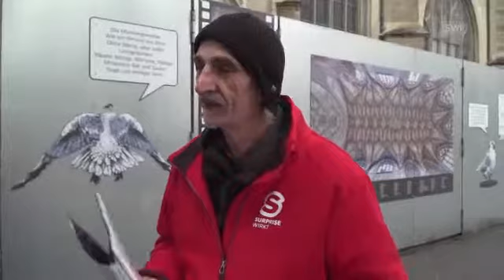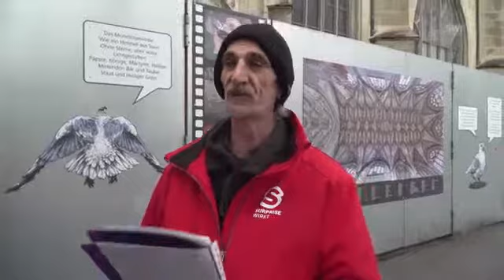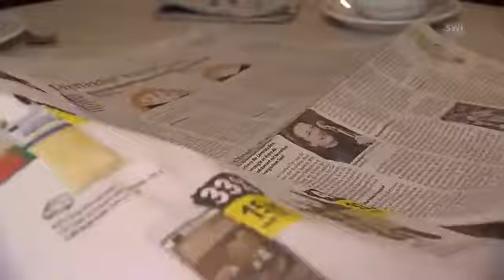【スイスの路上で生き延びる】ホームレスの視点でベルン市内を社会見学ツアー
貧困者が路上販売するストリート雑誌「スプリーズ（Surprise）」の発行元、スプリーズ協会が設立２０周年を記念し、ホームレス経験者がベルン市内を案内する社会見学ツアーを行っている。